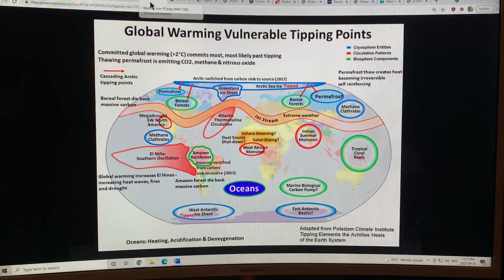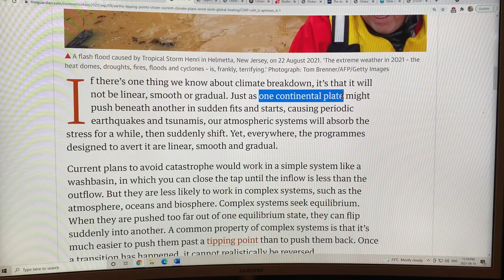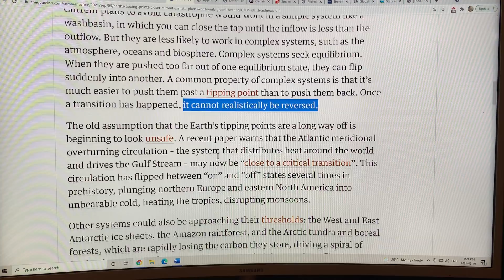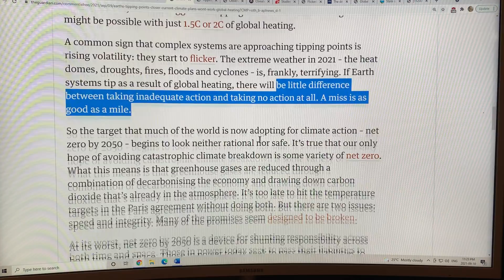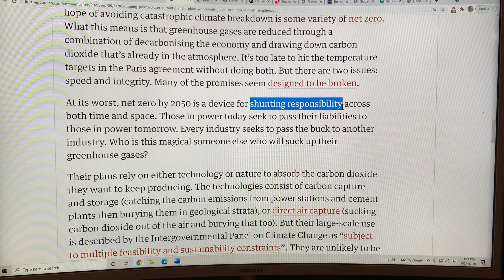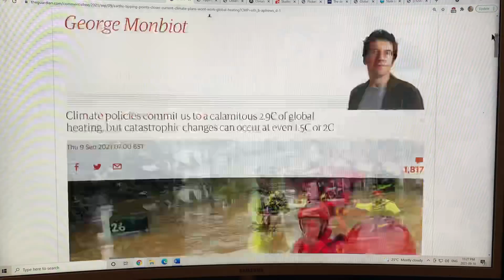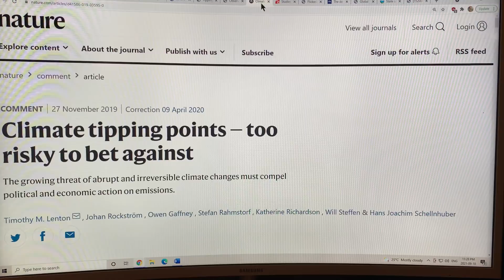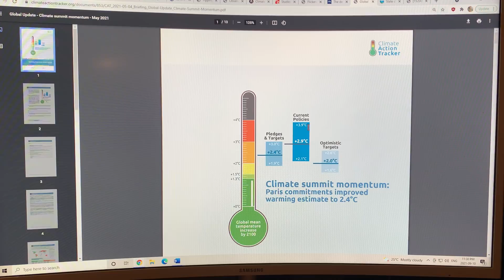Tipping Points in our Earth System: Highly Nonlinear Cascading Feedbacks: 2 of 2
Every year brings us new mayhem in our Abruptly Changing Climate System. This summer has been one for the record books, with intense widespread heat waves and droughts, torrential monsoon-like rains leading to record flooding, widespread wildfires, and large cyclones. Extreme weather events are increasing in frequency, severity, and duration around the planet, and are occurring in regions they never did before.

Welcome to our Climate Casino.

Climate breakdown is not linear, nor smooth, nor gradual. We are living through abrupt, highly nonlinear changes. Meanwhile, responses by governments are way too feeble and just don’t cut it; they are linear, smooth, and gradual and are nowhere near enough given the seriousness of the wrenching changes we are experiencing seemingly every day.

Spock, we are losing our planet. Can you help us since Earthlings seem incapable of saving themselves…

Please donate at my blog to support my research and videos on abrupt climate system disruption.